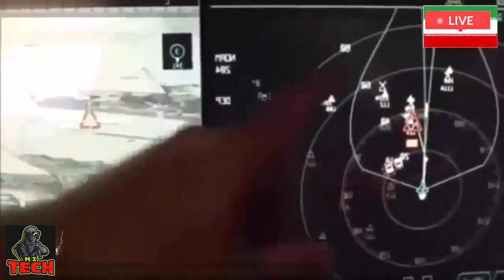How Dangerous Iran AIR DEFENSE SYSTEM are and Why Bad News For US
This how dangerous iranian Stealth drone-Missile and why that could soon be very bad news for Israel